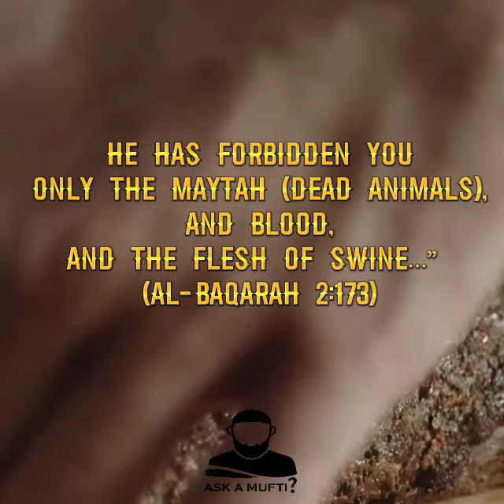Can a Muslim eat pork? 🤔🤔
We all know that pigs and pork is not in the dictionary of the Muslim world 🌎

while the question rises can a Muslim eat pork?

mufti answers the question regarding prok being permissible for Muslims??